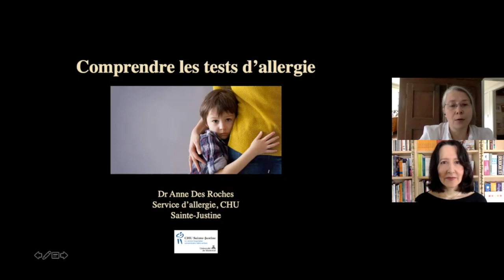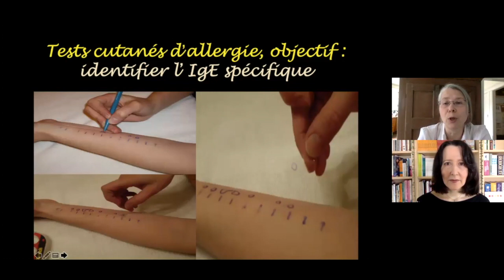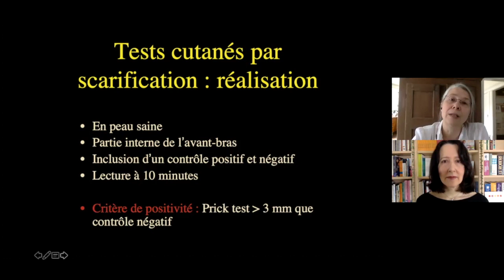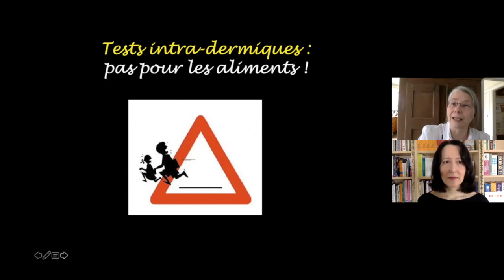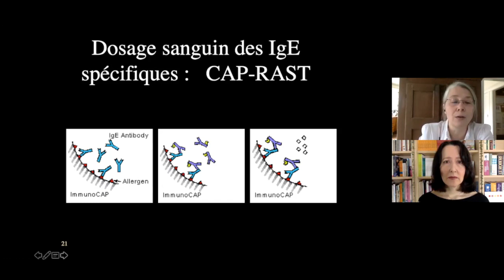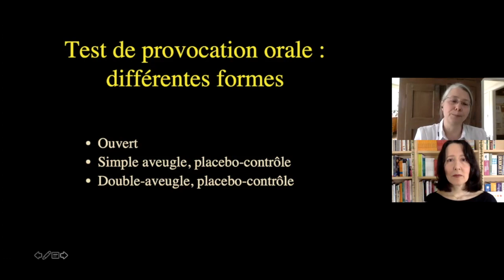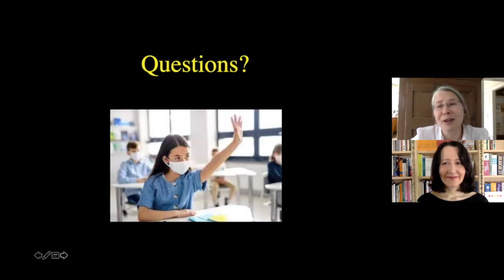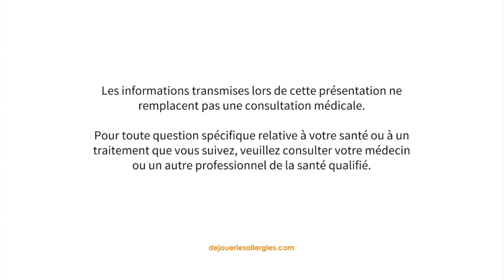Comprendre les tests d’allergie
Dre Anne Des Roches, immunologue-allergologue pédiatre au CHU Sainte-Justine, fait le point sur les tests d’allergie.

Parmi les questions abordées :

- Est-ce que les résultats des tests cutanés et sanguins permettent de prédire la gravité d'une future réaction allergique?

- Les faux positifs et les faux négatifs sont-ils fréquents?

- Chez un même patient, des niveaux d’IgE différents selon les aliments signifient-ils nécessairement qu’une des allergies est plus grave?

- A partir de quel niveau d’IgE peut-on envisager une provocation orale?
- Les tests de provocation orale sont-ils risqués?

- À quelle fréquence devrait-on se faire tester?
- Est-il plus prudent d'être testé avant d’introduire un nouvel aliment si on a déjà des allergies alimentaires?

- Devrait-on se faire tester de façon préventive pour une allergie aux abeilles?

- Un enfant qui fait de l'eczéma devrait-il passer des tests d’allergie?
- Est-il judicieux de faire faire des tests d’allergie au privé?

Experte : Dre Anne Des Roches, immunologue-allergologue pédiatre au CHU Sainte-Justine, directrice du programme de formation en immunologie clinique et allergie chez l’enfant de l’Université de Montréal et professeur agrégé à l’Université de Montréal

Animatrice : Marie-Josée Bettez, directrice générale, Déjouer les allergies

MISE EN GARDE : le contenu de cette vidéo ne peut remplacer des soins et des conseils médicaux. Pour des recommandations spécifiques, veuillez vous adresser à un professionnel de la santé.

Mai 2021